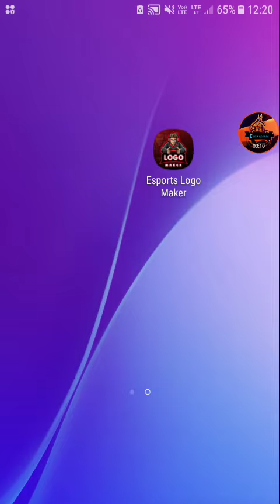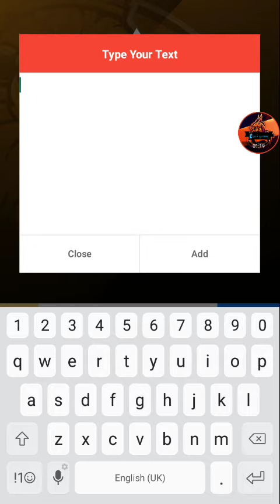How to make logo like king killer gamer || Coolz gaming 50